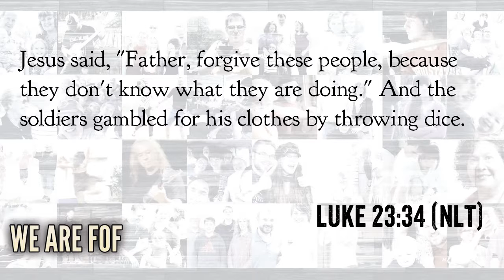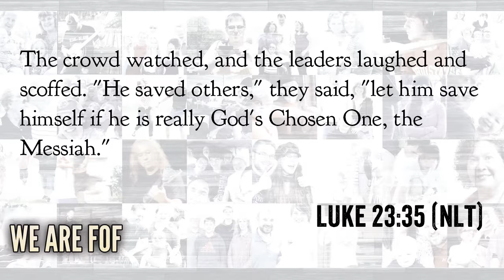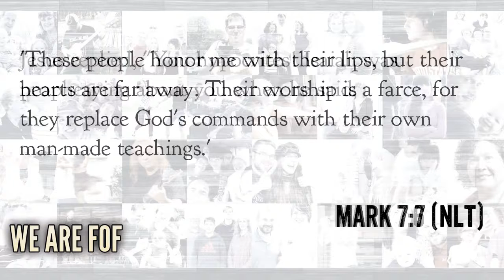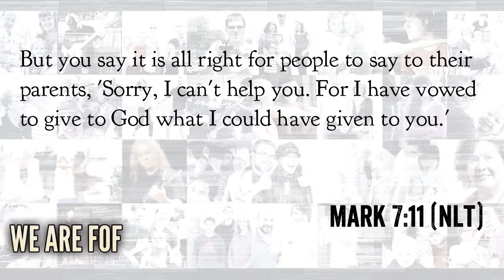We Are FOF Week 9 Relevance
Our final core value is focused on the relevance of the message. Pastor Jamie Sisson affirms FOF's belief that the Good News of Jesus Christ transcends the culture and conventions of the world today, and yet we as a church must be mindful of it and choose the best ways to share the Gospel in a way that is relevant to those we seek to share it with.